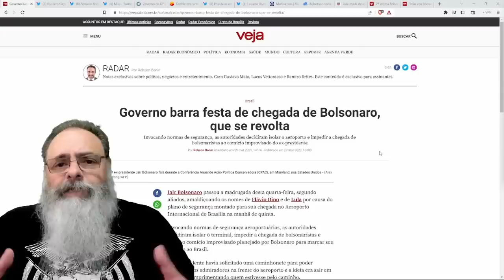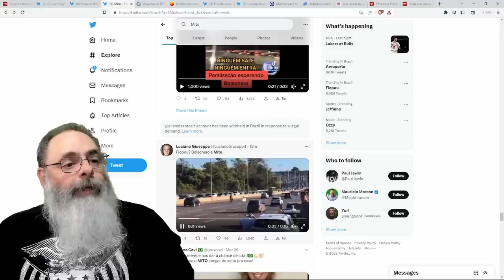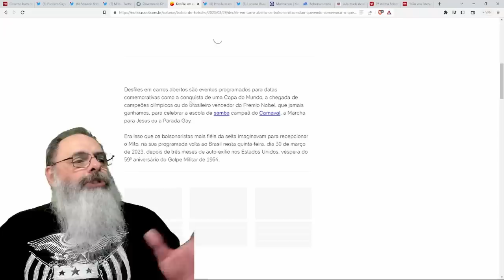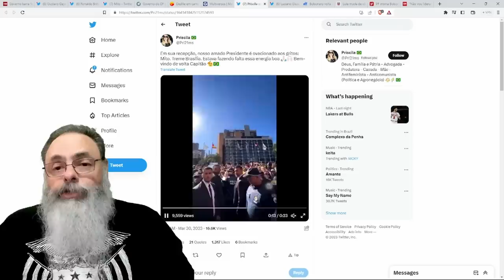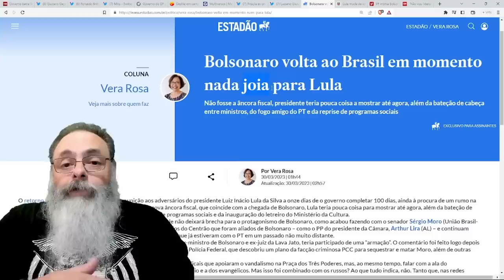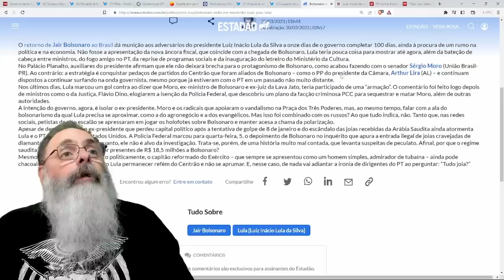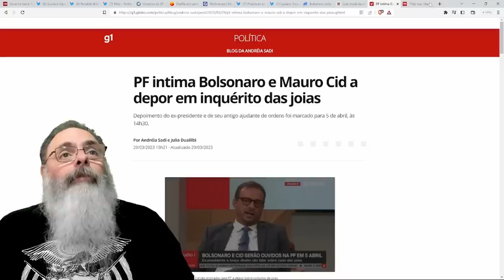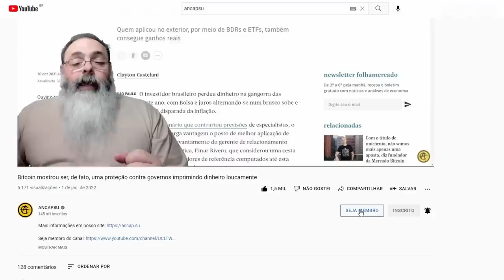GOVERNO FECHA vias para IMPEDIR BOLSONARISTAS de CHEGAR ao AEROPORTO e PROÍBE CARRO ABERTO por MEDO